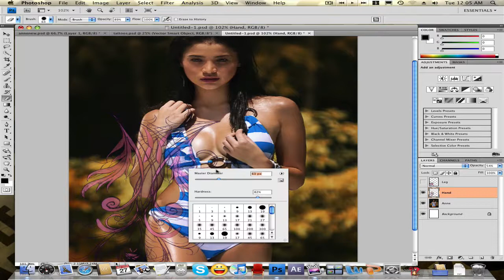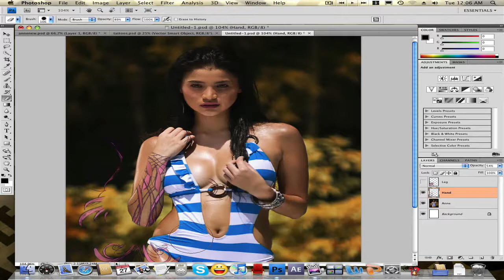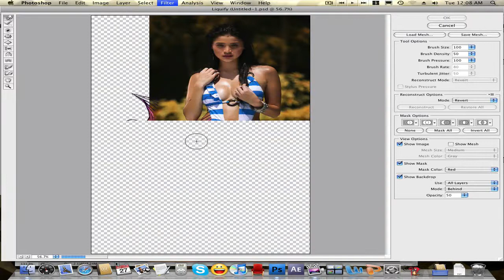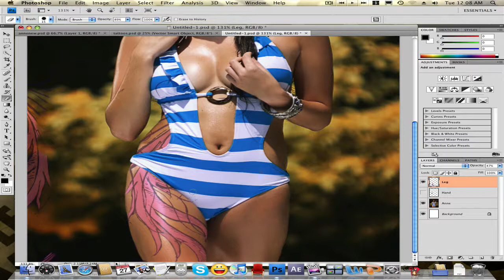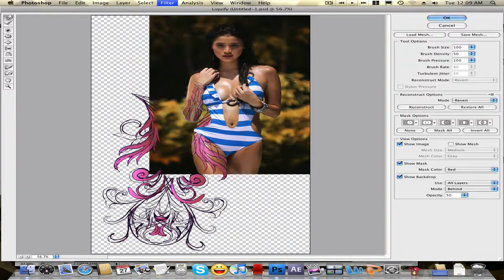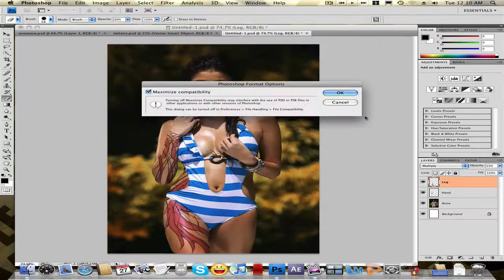How To Make Fake Tattoo "Photoshop CS4"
This is a quick tutorial using Photoshop CS4... fell free to comment, if you want to have some of my PSD file...